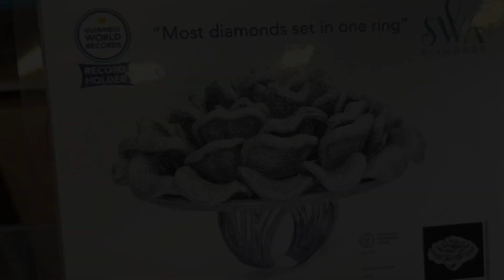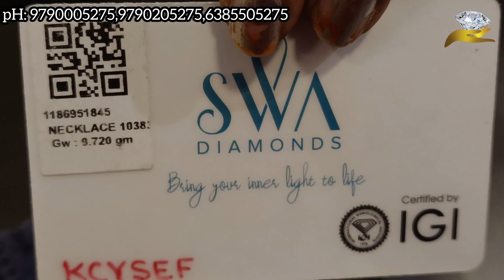Beautiful Diamond Stud/Navaratna Jewellers and Diamond/916 Hallmarked Showroom.